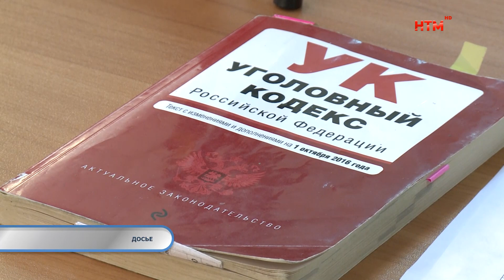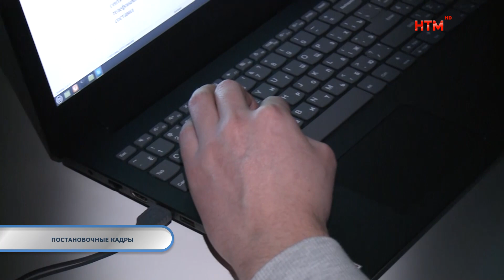Тревожная кнопка на 22 декабря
Хищение бюджетных средств. Ковылкинский суд вынес приговор бывшему начальнику  администрации и индивидуальному предпринимателю.
В Рузаевке мальчик из любопытства потушил Вечный огонь.
Жителю Торбеевского района суд вынес приговор за маковую солому.
Два пешехода оказались под колесами машин 21 декабря.